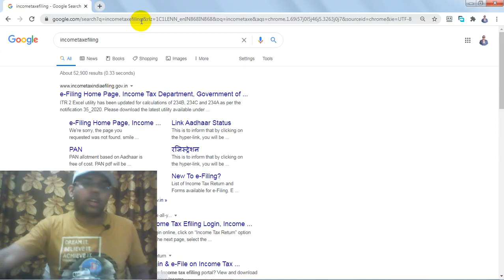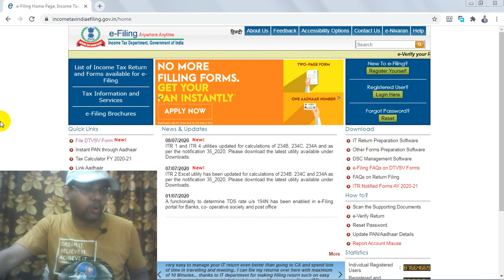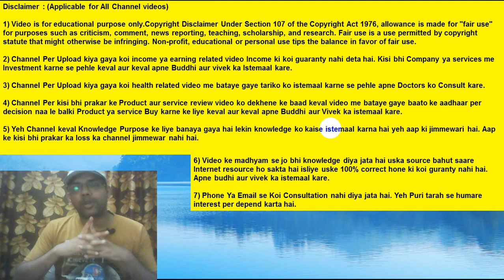What Is Income Tax Return | Income TAX Return क्या है और कैसे भरें | Income Tax Calculator | ITR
Dosto video me maine bataya hai ki income tax return kya hai, income tax return online kaise fill up kare, Itr form kya hai etc. Aapko har financial year me income tax return bharna padta hai isliye aapko ITR ke bare me puri jankari honi chahiye. Jo bhi logo ko income ho raha hai kisi bhi source se to aapko income tax return fill up karna chahiye. ITR ke bahut saare fayde bhi hai. ITR fill up karne se aapko bahut saare benefits milte hai jaise ki loan lena, visa milna, business start karna etc. aap apne ghar se hi online income tax ke website se income tax return fill up kar sakte ho. Agar aapne jyada tax pay kar diya hai to government aapko refund bhi kar deti hai. Video me puri jaankari itr ke bare me le. Main Income tax related video tutorials banata rehta hu.